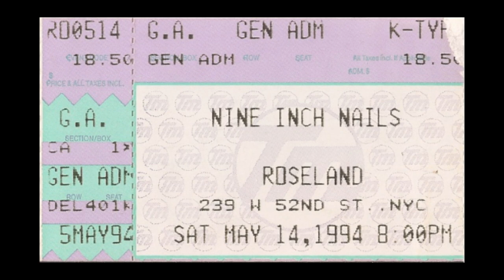Nine Inch Nails 1994-05-14 New York, Roseland Ballroom - Phideaux3's Recording - NIN Live Archive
Roseland Ballroom

Equipment: Aiwa Cassette Recorder + Supplied Mic
Taper: phideaux3
Lineage: Master Tape - Nakamichi DR-1 - Audigy 5 Card - Audacity - WAV - Audition (sped up 3.7%, normalized to -0.1 db) - Fission (Track) - xACT (Tag) - FLAC

Setlist:
Pinion 00:00:00
Terrible Lie 00:02:47
Sin 00:07:48
March of the Pigs 00:12:09
Something I Can Never Have 00:16:03
Closer 00:22:31
Reptile 00:28:39
Wish 00:35:29
Suck 00:39:06
The Only Time 00:43:16
Get Down Make Love (Tape Flip) 00:48:41
Down In It 00:50:36
Big Man With a Gun 00:55:08
Head Like a Hole 00:57:23
Dead Souls 01:06:25
Help Me I'm In Hell 01:12:54
Happiness in Slavery 01:15:35

Notes:
To my knowledge, this is the first time I have seen/heard this recording. The tape ran a bit slow, so I cross referenced this with a few other shows from this tour to confirm the 3.7% increase in speed. Tape is excellent and blows the other source for this show out of the water. Tape flip comes in the middle of Get Down, Make Love but otherwise complete.

If you have any Nine Inch Nails recordings on any kind of media and would like to share them with the archive. Please get in contact and I would love to help you turn those into digital copies and preserve the recording on the archive. If you would like to help, please get in contact at ryanj @reflectinginthehcrome.com Thanks!